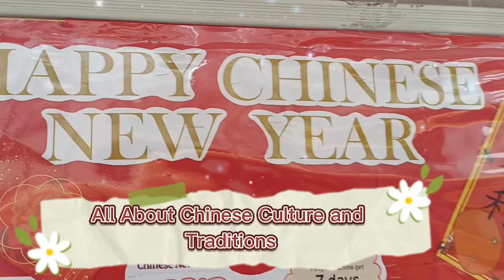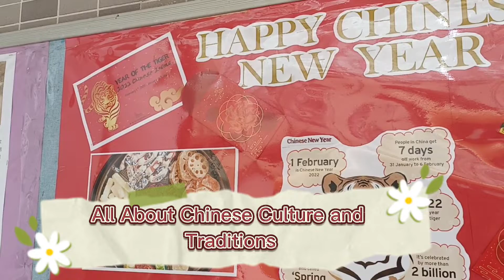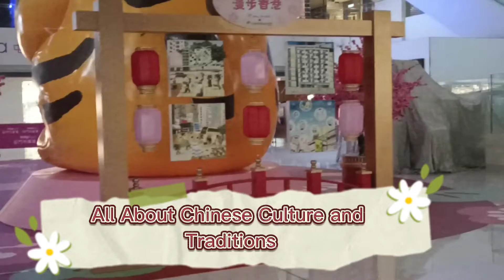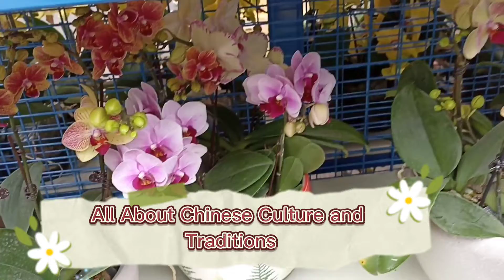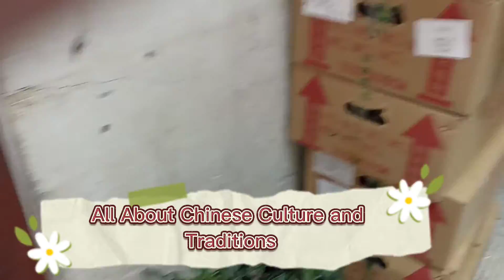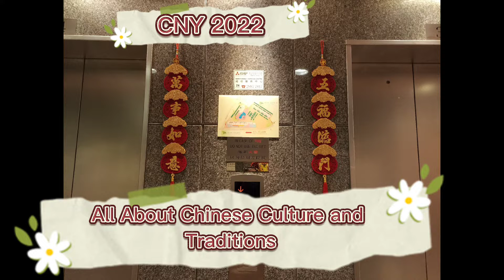CNY 2022 || Lucky Charms || Flower Displays || Myla